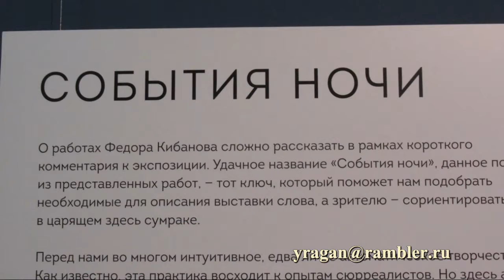События ночи Федор Кибанов Музей Эрарта